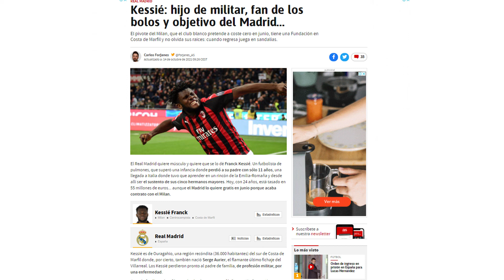BOMBAZO KESSIE | El R.Madrid habría puesto sus ojos en el pivote para el año que viene